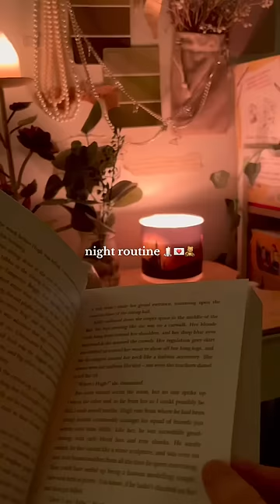aesthetic/ cozy night routine!! 💌🕯️🧸 (replying to comments :)